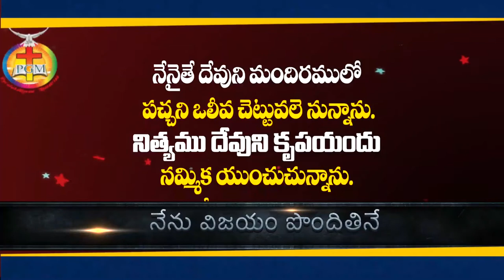09 09 2022 Suvartha raju garu అంశం : న్యాయాధిపతియ్యిన దేవుడు నీ పక్షమున వున్నాడు